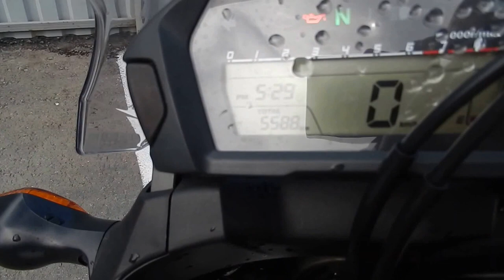B6149 HONDA NC700X